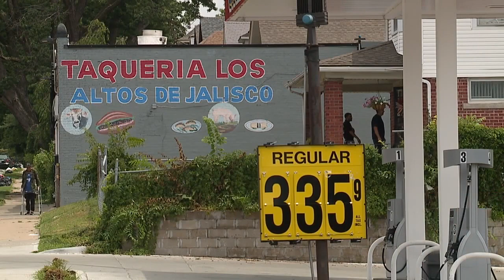KCMO community members, leaders concerned with uptick in robberies in Historic Northeast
KCMO community members and leaders are concerned with an uptick in robberies in the Historic Northeast